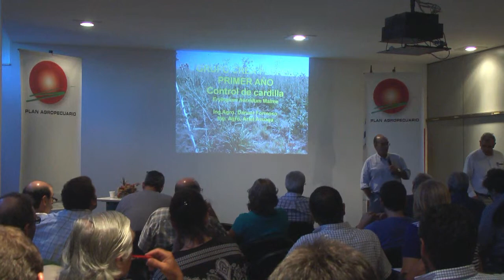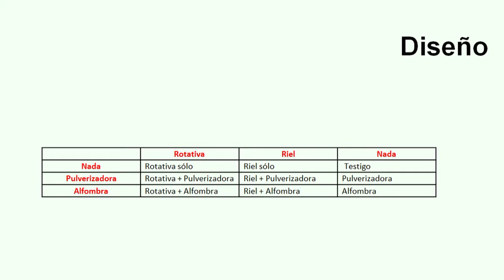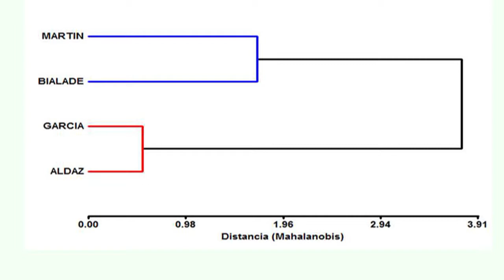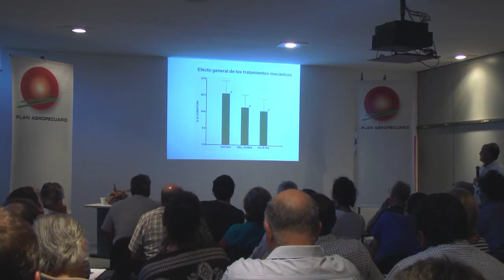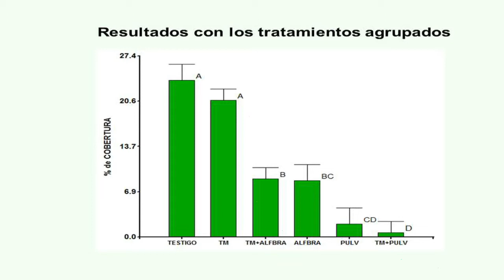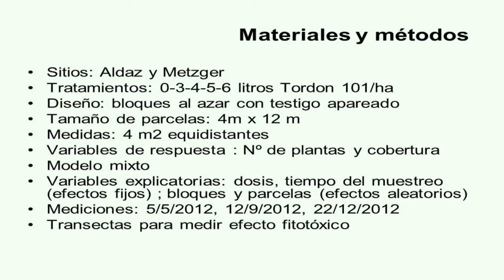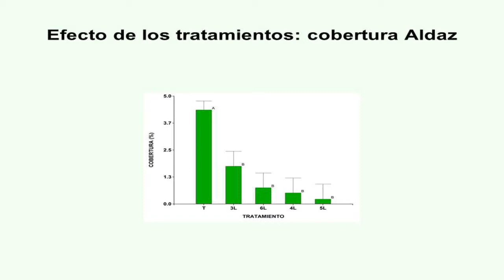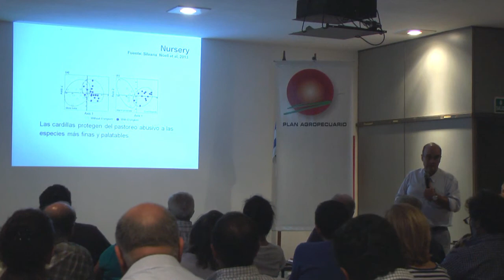Ensayo de Control de Cardilla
El Ing. Agr. Ariel Asuaga quien conjuntamente con el Ing. Agr. Daniel Formoso realizaron una investigación sobre Control de Cardilla en el departamento de Flores, presentó los resultados mediante una charla sobre esta experiencia. La investigación brinda pautas sobre como realizar el control de esta maleza.